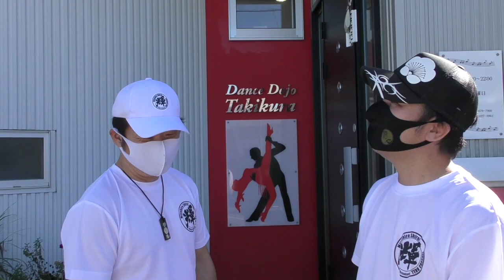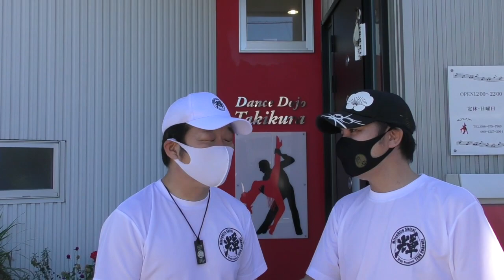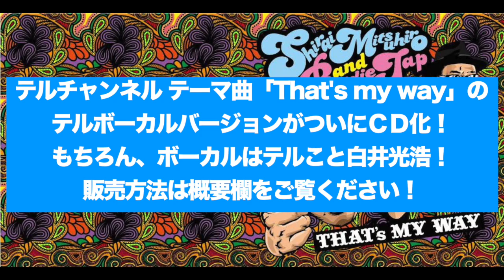ビーバップ テルが一番苦手なものに挑戦！【第345回 まさかの撮影NG！？ 大嫌いなあれに椿欣也さんと一緒にチャレンジしてみました！】の巻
ビーバップハイスクール 高校与太郎哀歌で城東工業高校のテルを演じ、全国にその名を轟かせた俳優 白井光浩。そんな白井ビーバップハイスクール 高校与太郎哀歌で城東工業高校のテルを演じ、全国にその名を轟かせた俳優 白井光浩。そんな白井光浩が開設したＹｏｕＴｕｂｅチャンネル「テルチャンネル」の第345回です！   今回はテルが一番苦手とするダンスに挑戦！

テルチャンネルとう～さん工房のコラボグッズの購入はこちらから

大好評！　テルチャンネルのテーマ曲「That's my way」
ついに、テルバージョンをＣＤ化！もちろん、ボーカルはテルこと白井光浩！
バックは本家本元RUDIE JAP！

Shirai Mitsuhiro and RUDIE JAP「That's my way」
税込み価格：￥1.100（特典:ステッカー ※特典は満了次第、終了となります）
そして、RUDIE JAP「That's my way」収録アルバム「That's my way -How is your
way?-」(6曲入り)とのセット注文でのコラボキャンペーン開始！

Shirai Mitsuhiro and RUDIE JAP「That's my way」￥1,100
RUDIE JAP「That's my way -How is your way?-」￥1,650
コラボセット税込み価格：￥2.200
（特典:ステッカー ※特典は満了次第、終了となります）

今回、一般流通の予定はありません。
イベント会場もしくは通信販売（3rush music直販）になります。

希望商品　①　もしくは　②　を記入
①Shirai Mitsuhiro and RUDIE JAP「That's my way」税込み価格：￥1.100
②コラボセット　税込み価格：￥2.200

郵便番号／住所／氏名／電話番号　をご記入の上、
商品到着後、ご購入金額のお振込みを宜しくお願い致します。
（お振込み口座番号は同封の別紙記載）

大好評のテルチャンネルTシャツの2021年の新柄が発売開始！
下記ページからご購入ください！